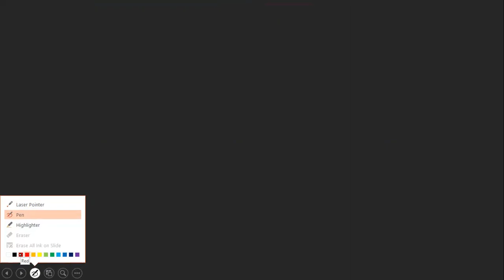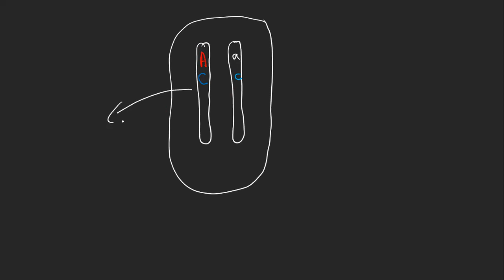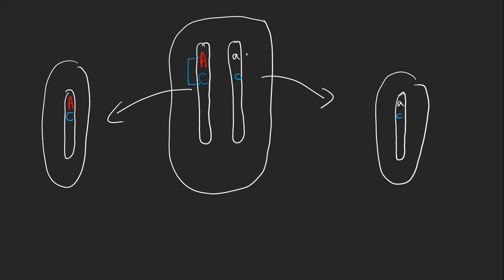Gene Linkage . xii biology, National book foundation federal board .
gene linkage.